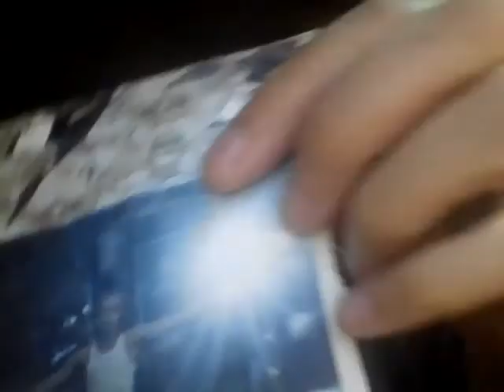We will be changed in a moment, The Twinkle the eye